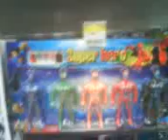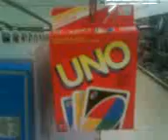comments on tesco extra